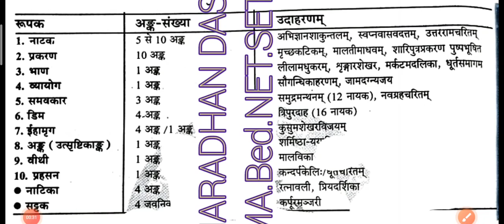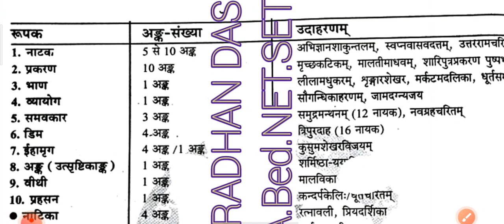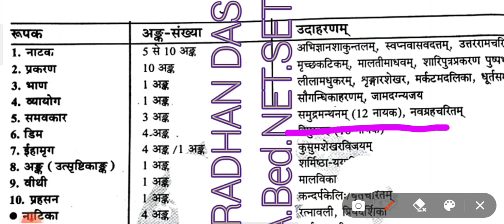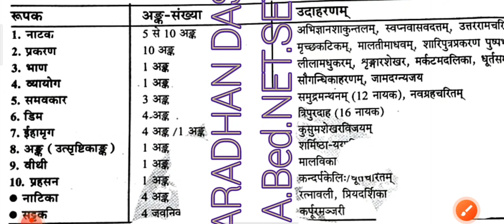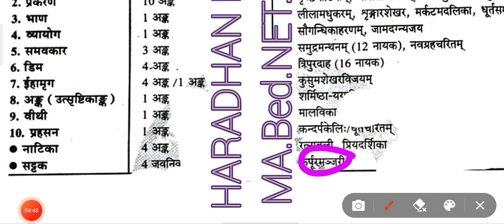দশ রূপক ও তার অঙ্ক & উদাহরণ(SLST.SSC.MSC.NET.SET)